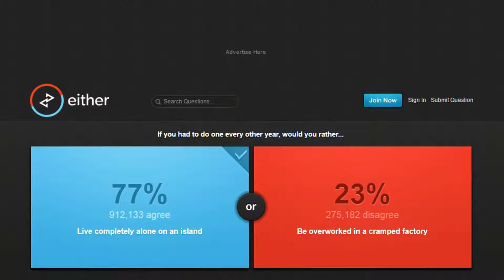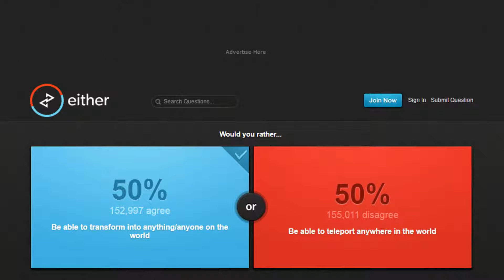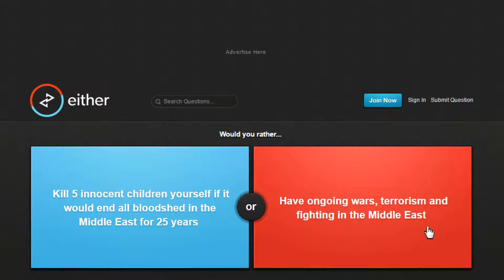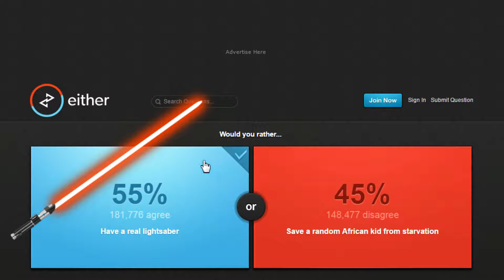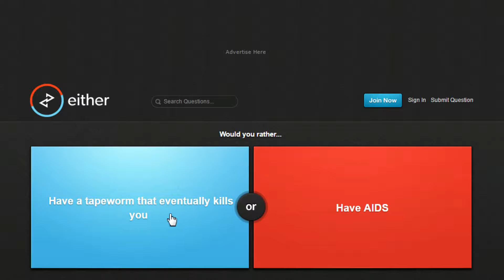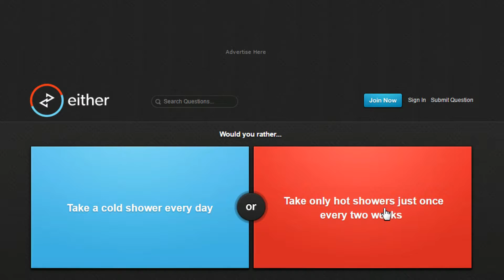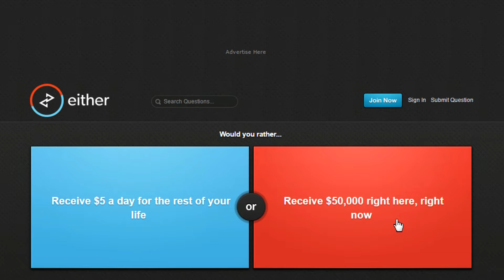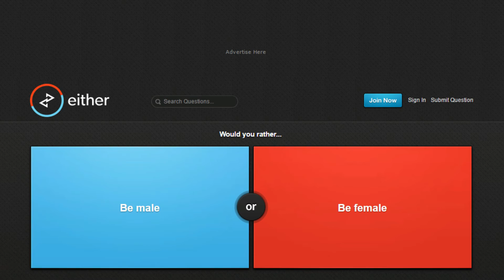Would You Rather Ft. Jim123bcb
[Equipment]
-Keyboard - Corsair K70 LUX RGB Mechanical MX RGB Red
-GPU - Gigabyte GTX 960 G1
-Mic - Blue Microphones Snowball ICE